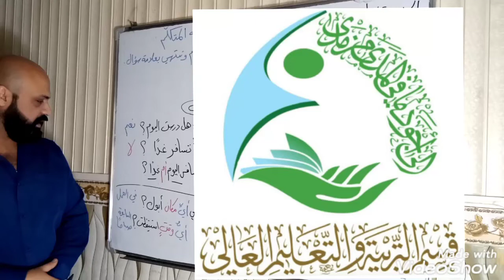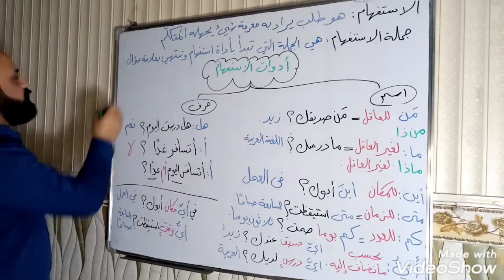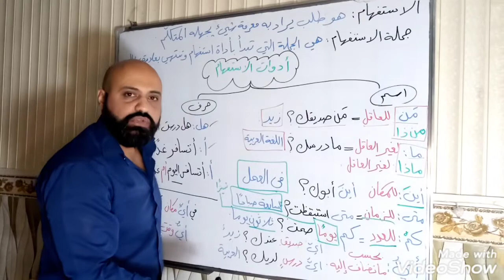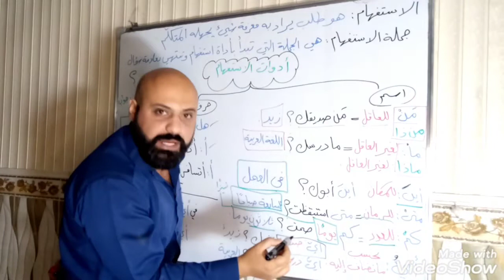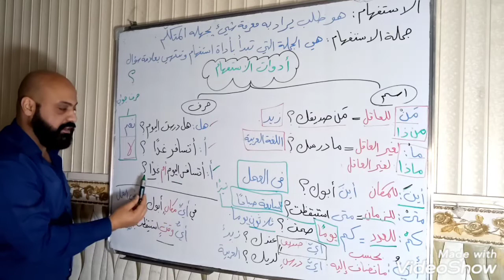اللغة العربية للصف الثاني متوسط (الاستفهام)